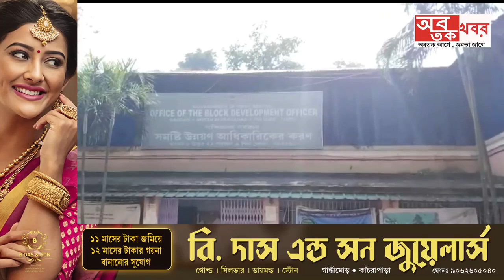প্রধানমন্ত্রী আবাস যোজনার দুর্নীতির ডেপুটেশন দিতে এসে হুমকি বিজেপি জেলা সভাপতির